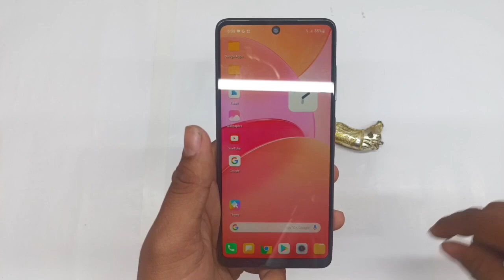Realme 12 pro 1st look🔥🔥🔥🔥 realme realme12pro # realme 12 series